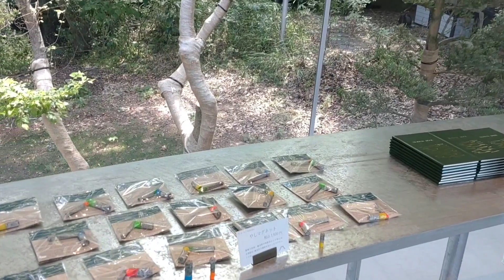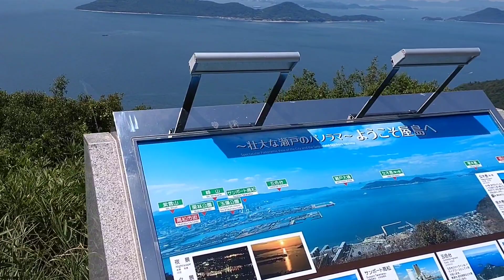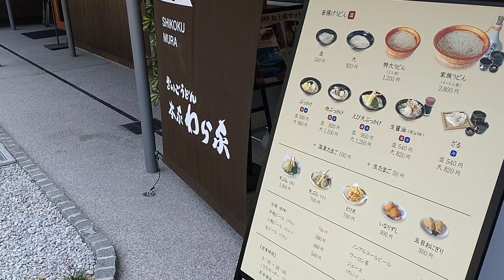屋島に『やしまーる』オープン!8月8日お昼炎天下に行きました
ガラス張りで涼しい最新施設でした、何度行っても山頂からの景色が素晴らしい屋島からの眺めです。次は夜景を観に「やしまーる」に来てみます。麓のうどん店「わら家」王林ちゃんらがとても美味いと言っていました。